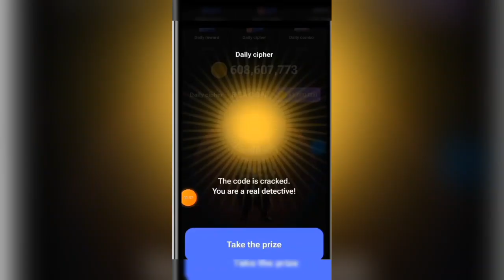20th July Hamster Kombat Daily Cipher Code Today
July 20th Hamster Kombat Daily Cipher Morse Code today July 20 2024. Get 1,000,000 free coins, tokens airdrop.

- Hamster